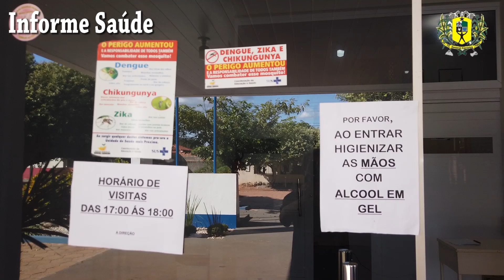Secretaria de Saúde de General Carneiro faz alerta sobre o corona vírus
Secretaria de Saúde de General Carneiro  faz alerta sobre o corona vírus,General Carneiro,Secretaria de Saude de General Carneiro,